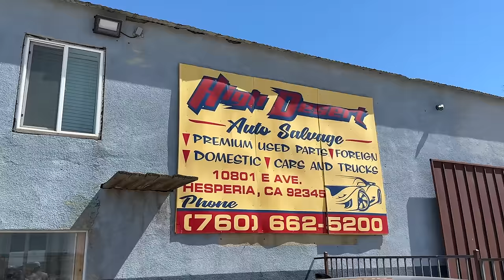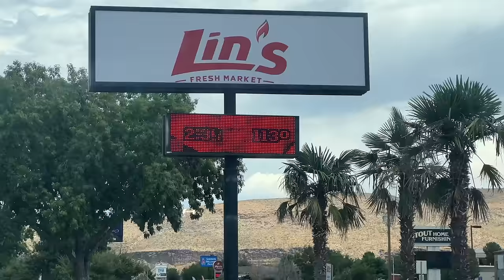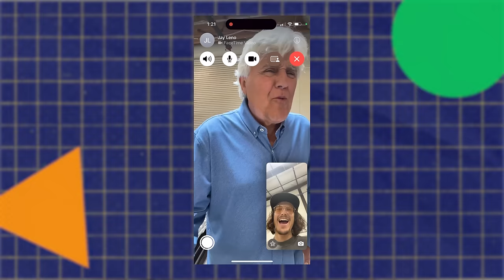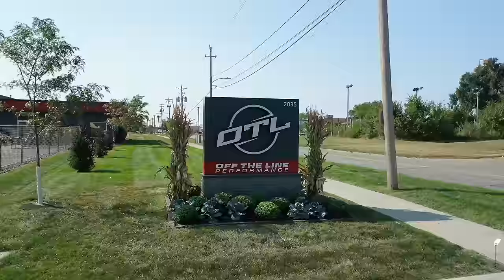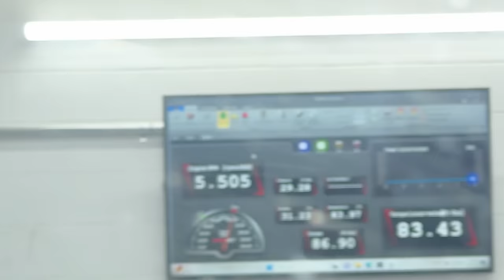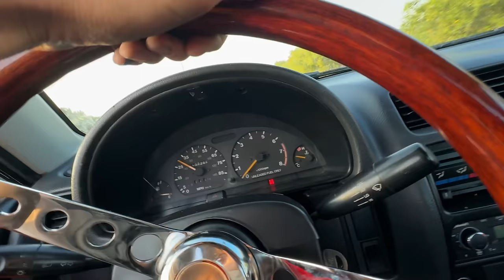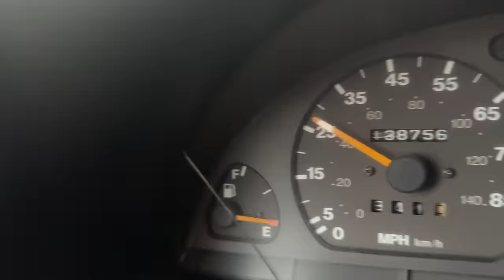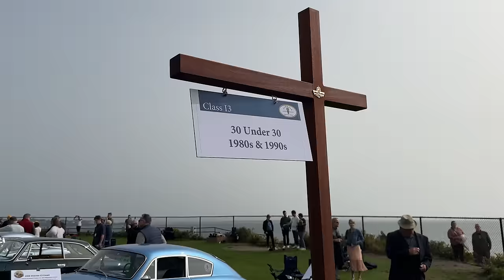I Dumped $30,000 Into the World's Ugliest Car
The challenge: Get Henry's Suzuki X90 in show-winning shape... or Jay Leno keeps it!

Like little car collectibles?